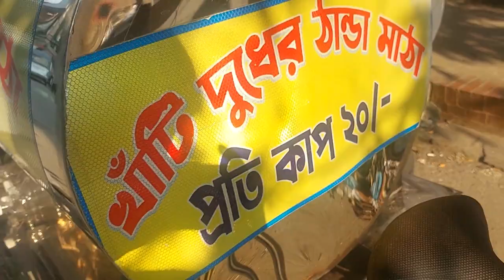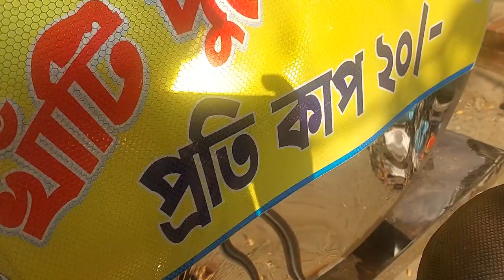মাঠা | Matha from Dhanmondi streetfood | Dhaka